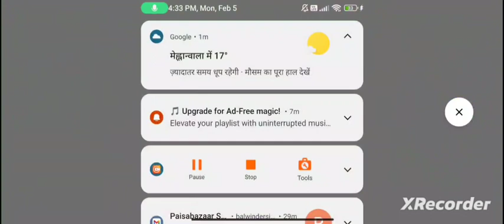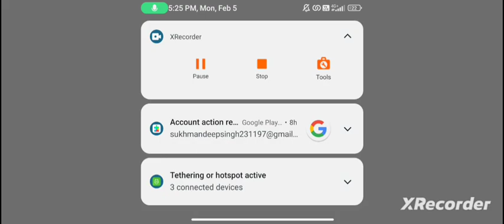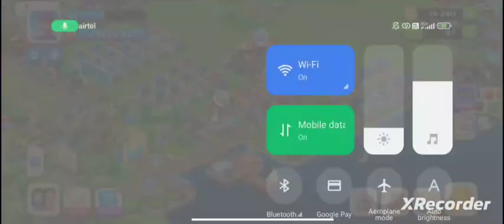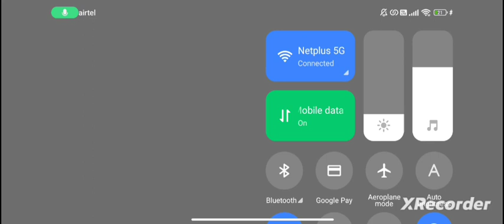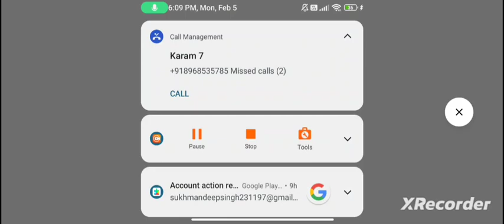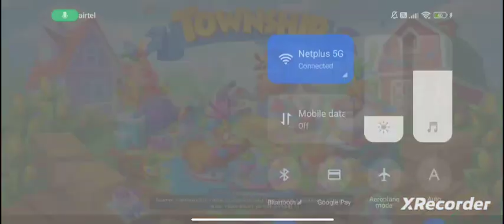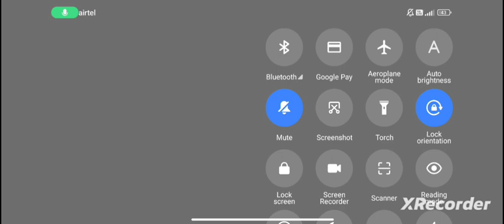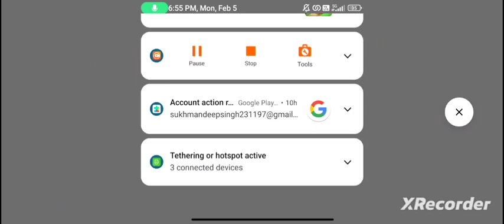Tonwship Gameplay Level #49